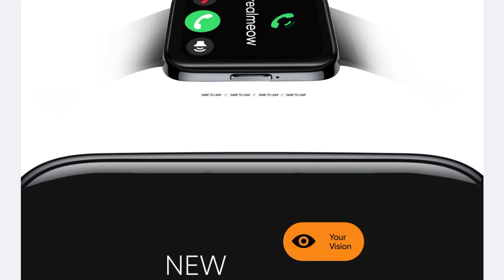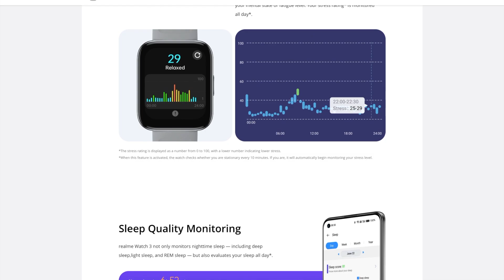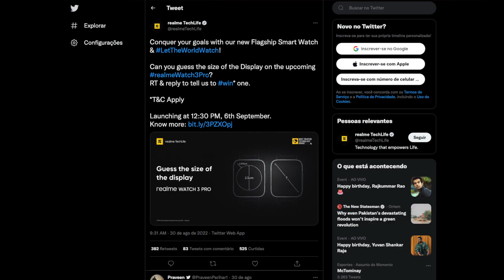Realme Watch 3 PRO chega 1 dia antes do Apple Watch 8 e do Apple Watch PRO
Finalmente já existe uma data CONFIRMADA para o lançamento do Realme Watch 3 PRO! Vai ser já no próximo dia 6 de Setembro que o mesmo vai ser anunciado. Justamente 1 dia antes do evento da Apple "Far Out" onde vão ser anunciados os novos iPhones 14 e os novos Apple Watch Série 8 e PRO.

Mi Band 7
Mi band 7 Pro
Mi Band 6
Mi Band 6 NFC